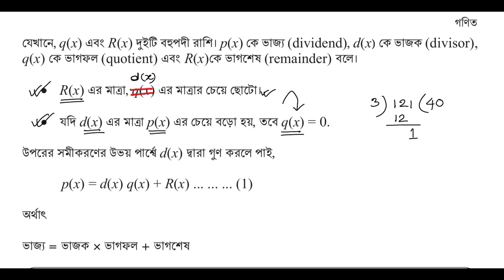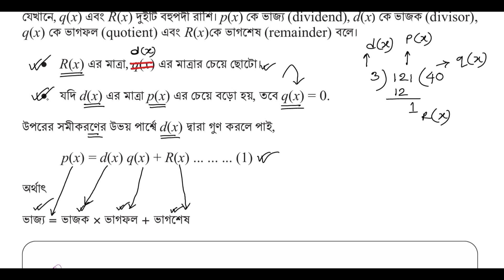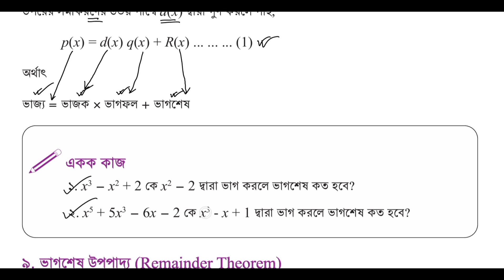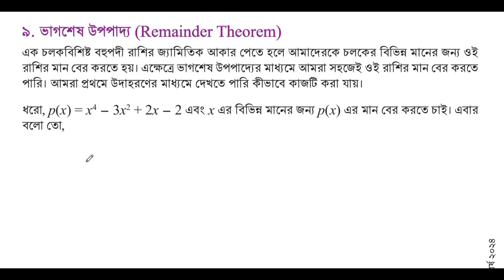পর্ব-১৬ | প্রকৃতি ও প্রযুক্তিতে বহুপদী রাশি | class 9 math page 99 | class 9 math chapter 4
৯ম শ্রেণির গণিত প্রকৃতি ও প্রযুক্তিতে বহুপদী রাশি
প্রকৃতি ও প্রযুক্তিতে বহুপদী রাশি ৯ম শ্রেণির গণিত
৯ম শ্রেণি গণিত ৪র্থ অধ্যায় প্রকৃতি ও প্রযুক্তিতে বহুপদী রাশি
৯ম শ্রেণি গণিত ৪র্থ অধ্যায় সমাধান ২০২৪
প্রকৃতি ও প্রযুক্তিতে বহুপদী রাশি নবম শ্রেণির গণিত ২০২৪
class 9 math page 99 chapter 4
প্রকৃতি ও প্রযুক্তিতে বহুপদী রাশি class 9
class 9 math prokiti o projuktite bohupodi rashi
৯ম শ্রেণির গণিত ৪র্থ অধ্যায় সমাধান
prokiti o projuktite bohupodi rashi class 9 math
class nine math chapter 4
code horse